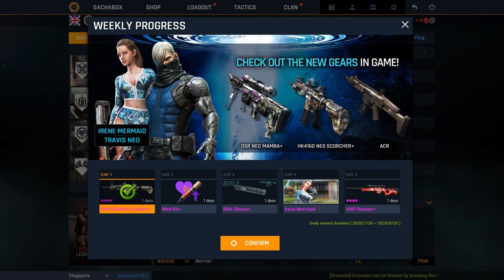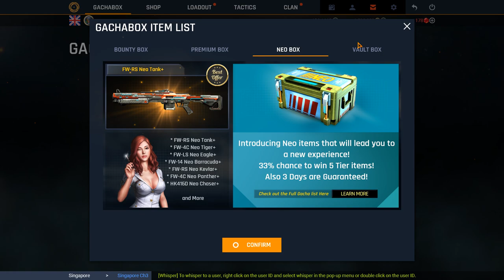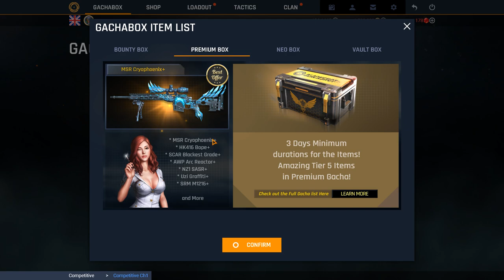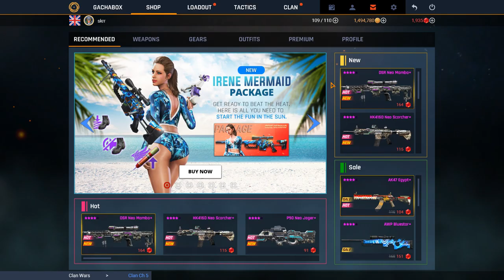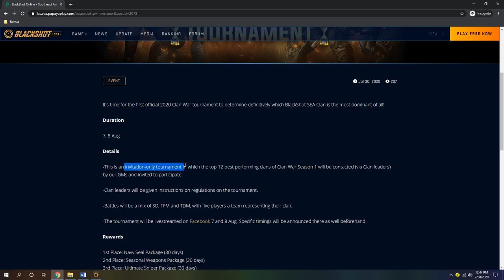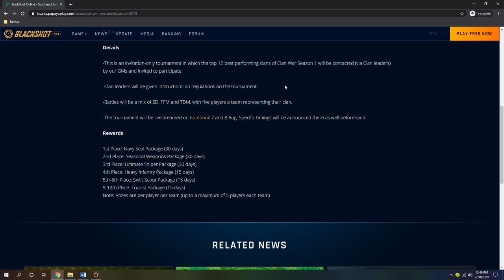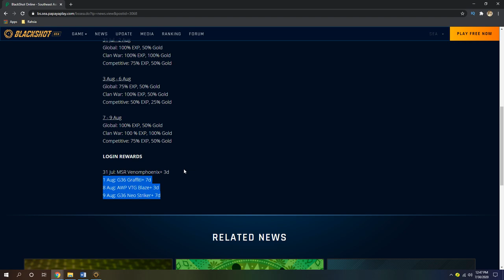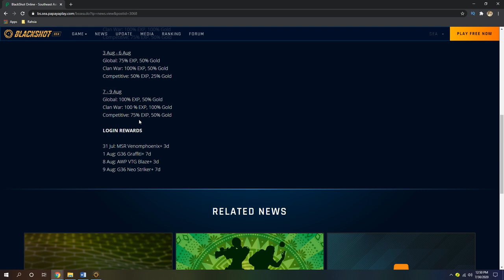RM 200 NEO V6 GACHABOX SPINNING & AUG PATCH NOTE REVIEW